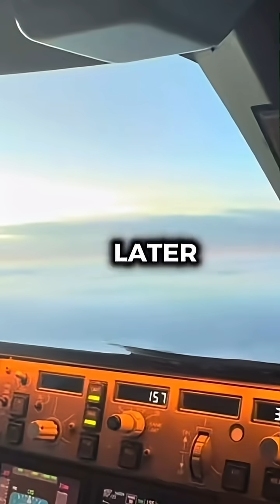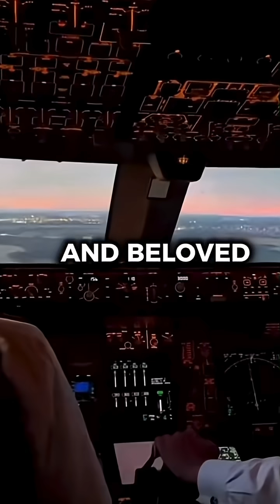Why was the 747 so successful?